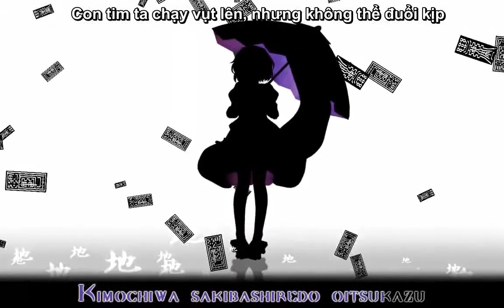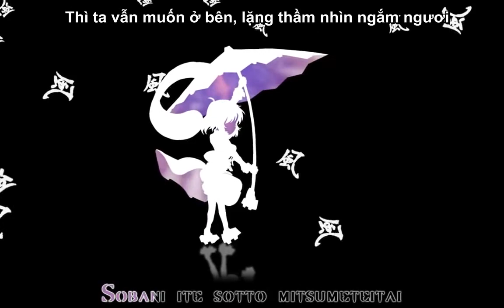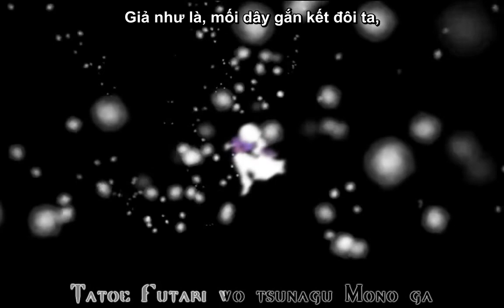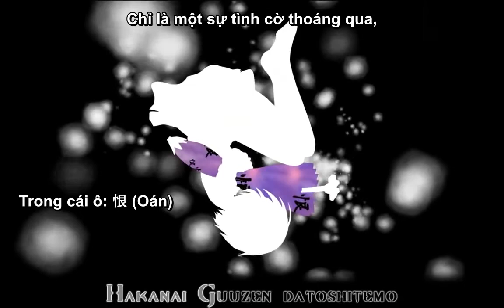(Vietsub) MAD - Machibito wa Kozu (My Awaited Won't Come)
Subbing and Encoding by Hinarie (Gensokyovn.net).

Original song by BUTAOTOME.

MAD by KamiNekoYu2011.

Original theme: Beware the Umbrella Left Here Forever (Touhou) , by ZUN.

Về khúc hát "Tooryanse":

Đây là một bài hát đồng dao có từ thời Edo, được sử dụng trong trò chơi cùng tên. Hai em nhỏ sẽ đứng đối diện và nối tay thành hình cổng vòm, và những đứa trẻ còn lại sẽ đi thành vòng qua cánh cổng ấy. Khi bài hát kết thúc, cổng sẽ "đóng lại", và đứa bị bắt vào lúc đó sẽ đứng thay vào vị trí làm cổng.

"Ngươi đi qua đi, ngươi đi vào đi.
Con đường hẹp này là chốn nào vậy?
Đường của nhà Trời đó.
Cho tôi đi qua một chút đi.
Kẻ không phận sự, ta không cho qua.
Đứa trẻ này vừa lên bảy, chúng tôi đến đây
Để treo bùa lên mừng cho nó.
Đường vào yên ổn, đường ra khôn lường,
Nhưng khôn lường mặc khôn lường,
Các ngươi qua đi, các ngươi vào đi."

Ngày xưa, y học chưa phát triển, vì vậy trẻ con chỉ cần sống đến 3 - 5 -7 tuổi đã là điều may mắn. Vào những dịp đó, người ta thường làm lễ trên đền để cầu may mắn tiếp tục đến với đứa trẻ, và đây thường là dịp duy nhất mà người dân thường được đặt chân vào những đền thờ đặc biệt được xây trong những lâu đài. Có lẽ khúc hát trên là mẩu đối thoại giữa người lính canh và một gia đình như vậy.

Ở các ngã tư ở Nhật, khi đến lượt người đi bộ qua đường, sẽ có tiếng nhạc theo giai điệu này, để báo hiệu cho người khiếm thị "các ngươi qua đi, các ngươi vào đi".